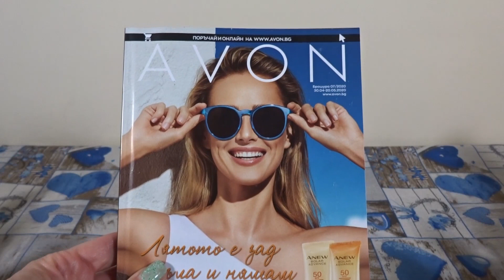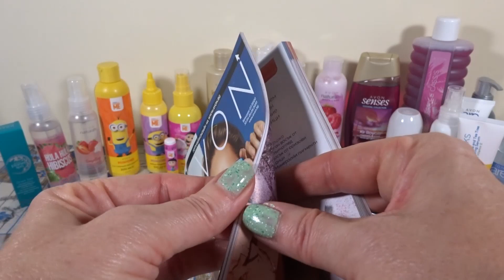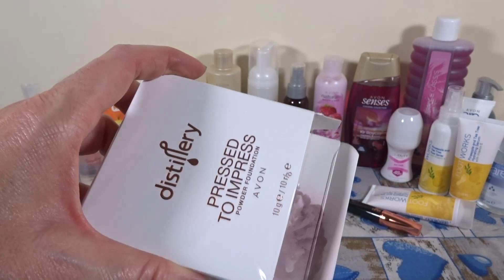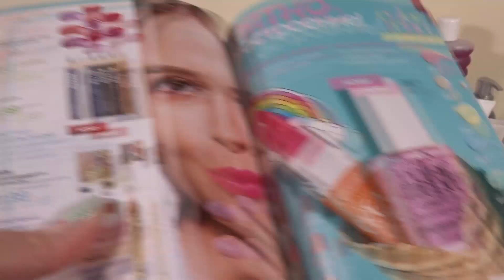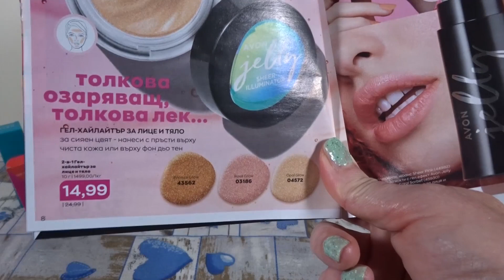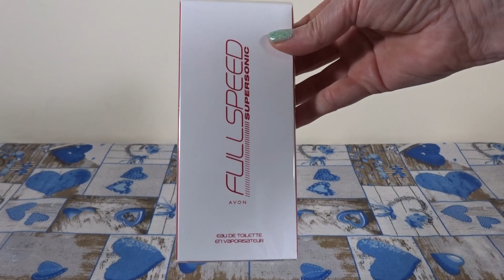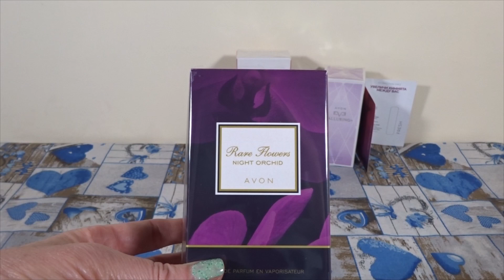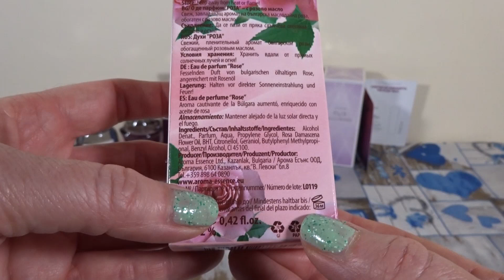Трета поръчка в кампания 7/2020г AVON. Детска серия Minions. Веган пудра Distillery. Три + парфюма.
👉 Направете поръчка и получете безплатна доставка до вкъщи за поръчки над 30лв. В сила и в кампания 8 2020 година.